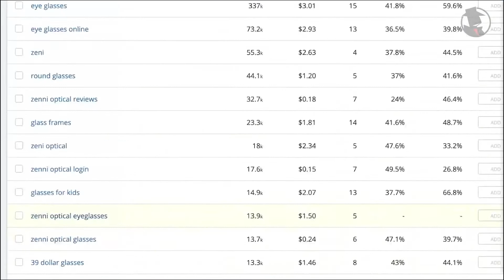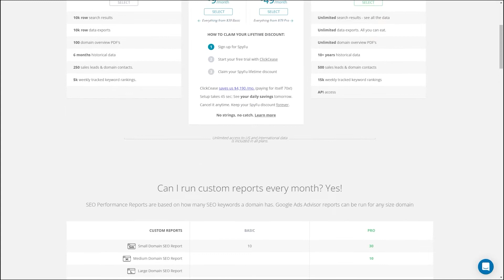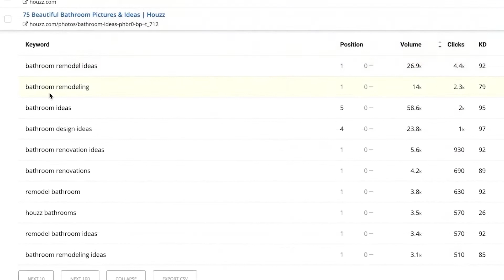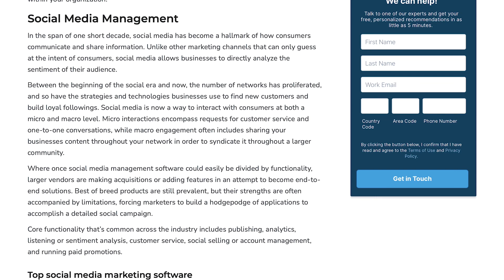Spyfu Overview - Top Features, Pros & Cons, and Alternatives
SpyFu is an SEO and PPC research platform that allows organizations to spy on competitors and use their search marketing secret formula to improve the business. It gives companies deep research and quick glimpses at their competitors’ ad habits to show what works and what to avoid when connecting with the target audience.

➤ CHAPTERS
0:00 - Spyfu Intro
0:32 - What is Spyfu?
1:42 - Spyfu Top Features, Pros & Cons
3:15 - Spyfu Alternatives
3:30 - Visit our website!

Written by: Liz Laurente-Ticong
Hosted by: Kyle Heildebrand
Edited by: Miguel Potestades

Footage courtesy of Spyfu.